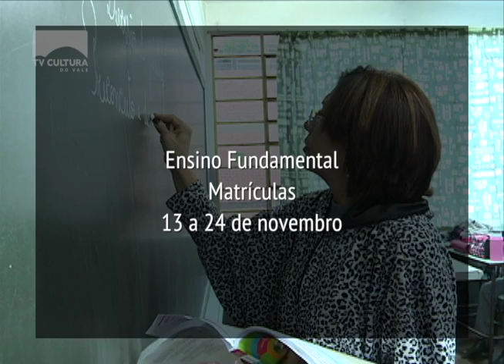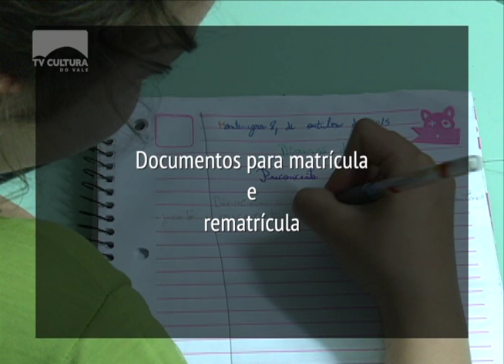07 Mat Matriculas e Rematriculas das escolas municipais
O fim do ano letivo se aproxima e já é preciso se organizar com as matrículas e rematrículas. Na rede municipal de Montenegro, as inscrições já estão sendo realizadas e, por isso, é preciso estar atento aos prazos para ninguém ficar sem vaga nas escolas.